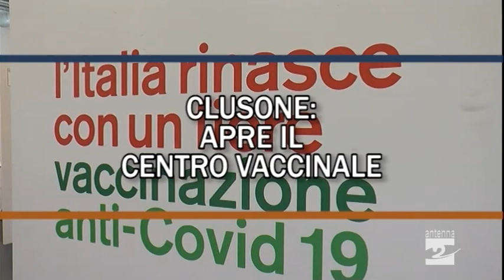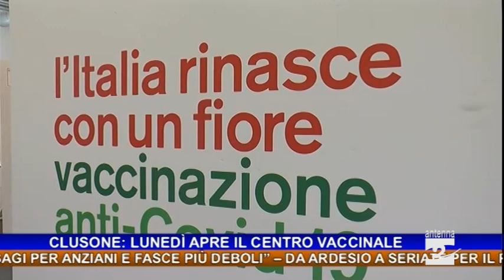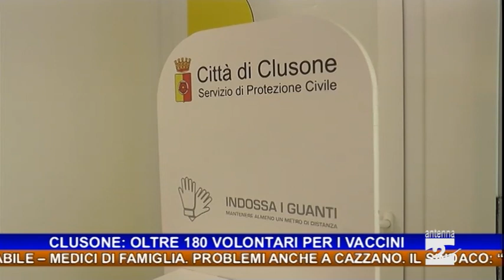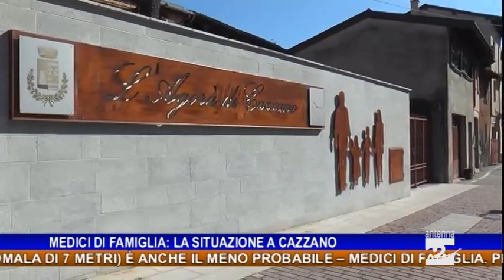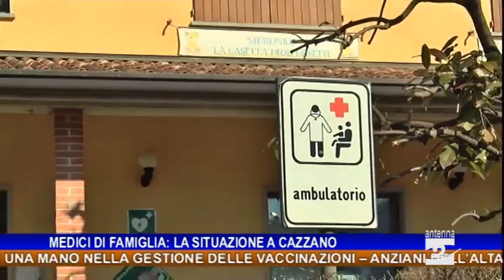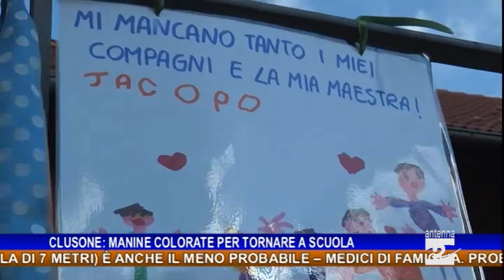Antenna 2 Tg 20 03 2021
Le notizie:

Clusone. Aprirà lunedì 22 marzo il centro vaccinale alla struttura polivalente del centro sportivo.
Clusone. Già disponibili oltre 180 volontari per dare una mano nella gestione delle vaccinazioni-
Anziani dell’Alta Val Seriana convocati per le vaccinazioni a San Giovanni Bianco: i sindaci protestano.
Frana Tavernola. Lo scenario peggiore (un’onda anomala di 7 metri) è anche il meno probabile.
Medici di famiglia. Problemi anche a Cazzano. Il sindaco: “Disagi per gli anziani e fasce più deboli”.
Da Ardesio a Seriate per il parto, ma la bimba nasce in auto a Nembro.
Clusone. Nastri e manine colorate per chiedere di tornare presto a scuola.
Il pedagogista Daniele Novara: “Chiudere le scuole scelta sbagliata”.